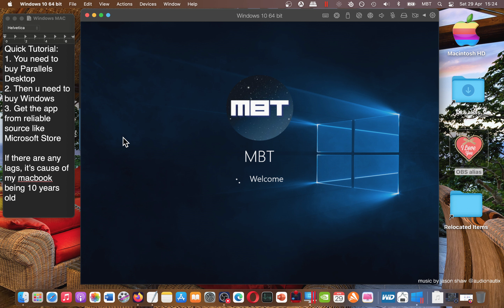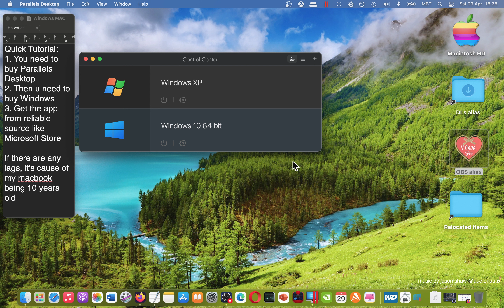How YOU Can Use Notifications Visualizer (Windows App) on MAC OS? Tutorial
Anybody can do it!